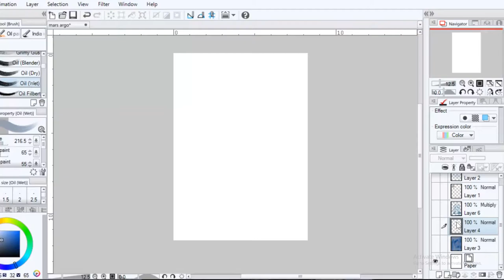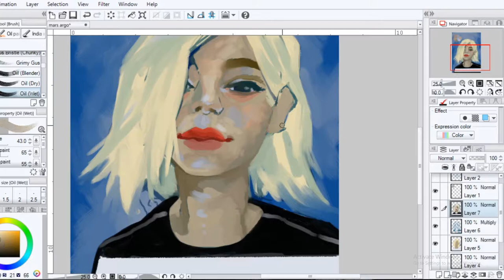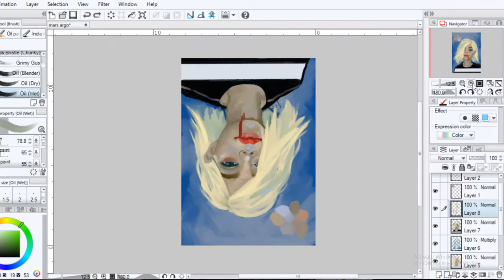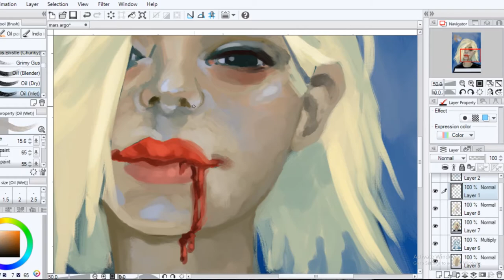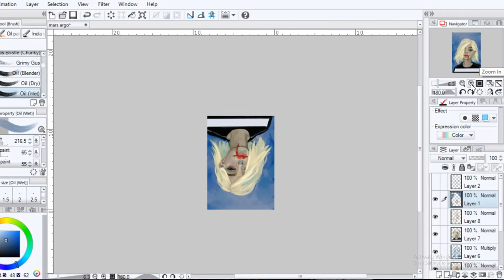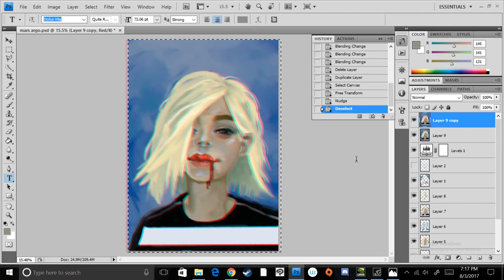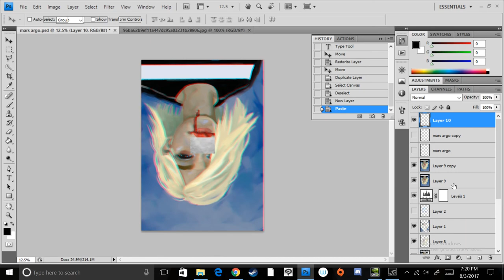"Mars Argo" Painting Process (Clip Studio Paint)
Hey guys! Thanks for checking out my first video. My name is Kyle B Hebert, also known as Outland_Idol online. This is a generic painting process timelapse for my Mars Argo piece.